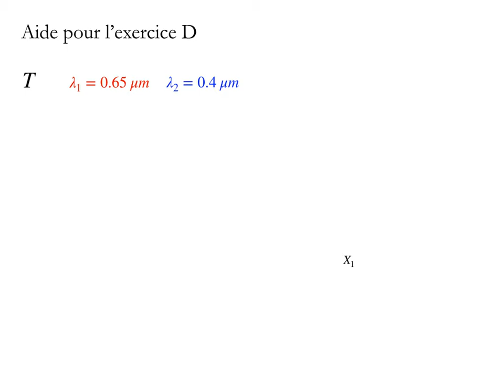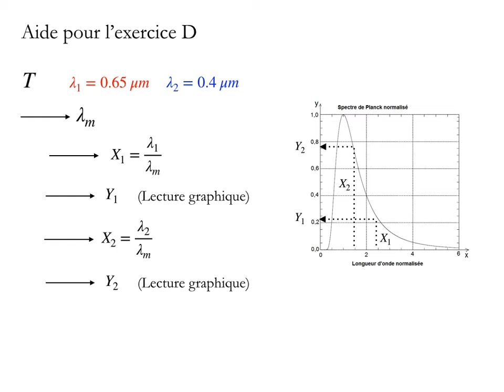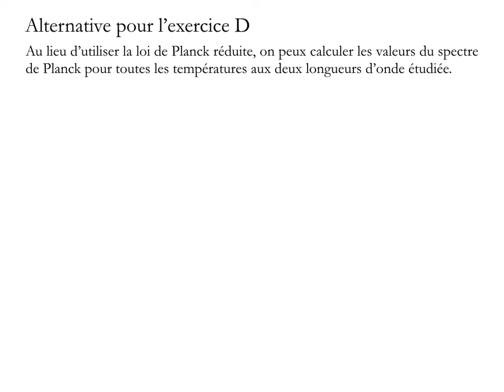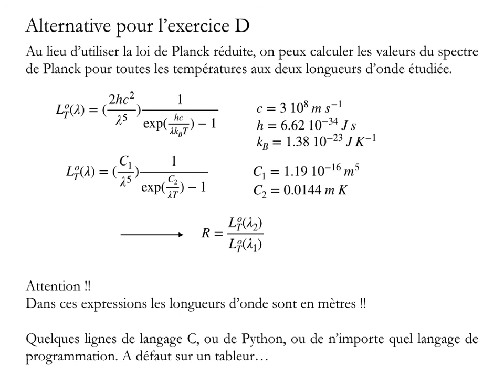Aide pour réussir l'exercice D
Cette vidéo présente quelques explications pour réussir l'exercice D